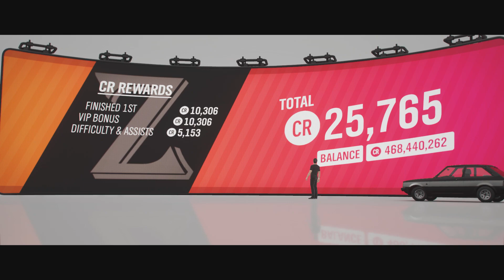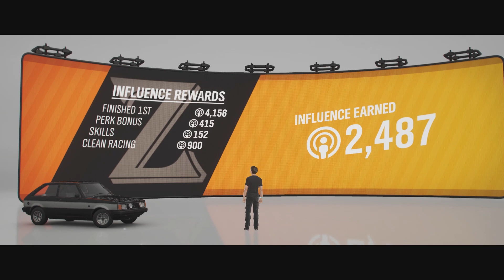How to unlock Lancia Stratos | Forza Horizon 4 Walkthrough - Season 22 Summer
In this episode I will show you how to complete Classic Rally Rumble ( how to unlock 1974 Lancia Stratos HF Stradale ).

Classic Rally Rumble - Derwent Reservoir Trail, Greendale Foothills Scramble, Holyrood Park Trail - 1979 Talbot Sunbeam Lotus - D 500 AWD

Bye !